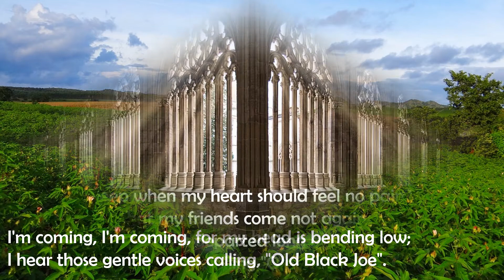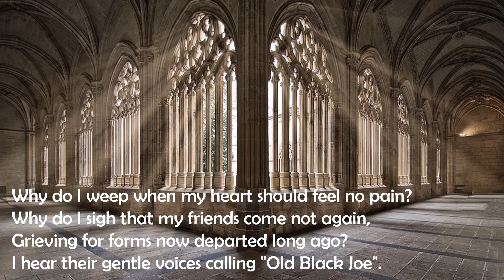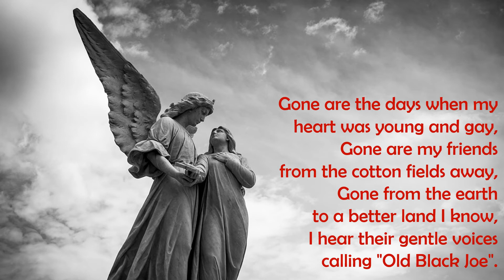Old black Joe - Instrumental - With lyrics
A parlour song.
Original: Stephen Foster
Cover

Recorded on Korg Pa700.
Listen with good headphones for best sound effects.

Thought for the day:
Do not withhold good from those to whom it is due,
when it is in your power to act.
Do not say to your neighbour,
“Come back tomorrow and I’ll give it to you”—
when you already have it with you.
Do not plot harm against your neighbour,
who lives trustfully near you.
Do not accuse anyone for no reason—
when they have done you no harm.